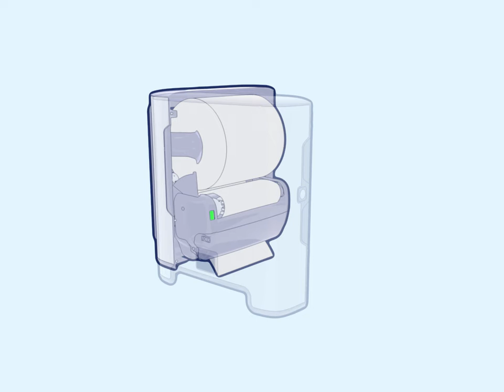461002 Load refill roll